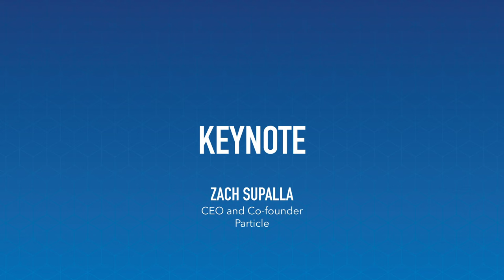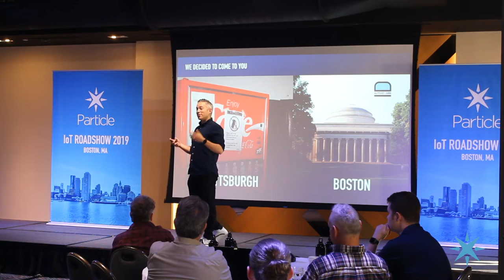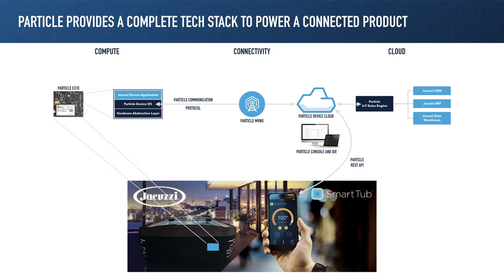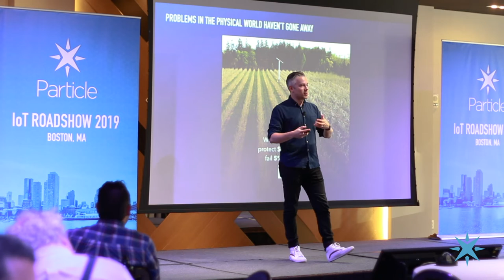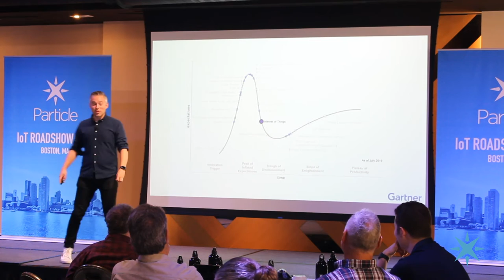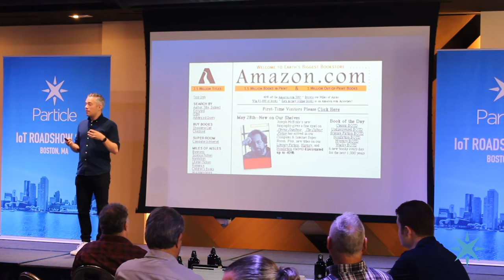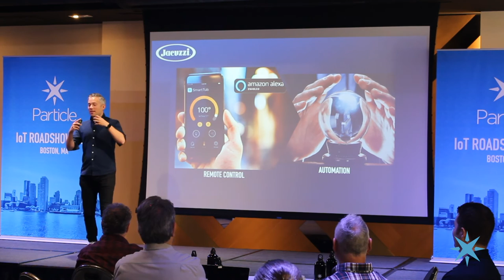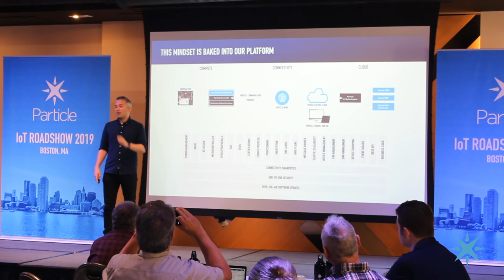Particle Roadshow 2019: CEO Keynote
Zach Supalla, CEO and Co-founder at Particle, discussed the current state of the IoT industry, plans for opening an office in Boston, and how product creators are using the Particle IoT platform to solve real-world problems.